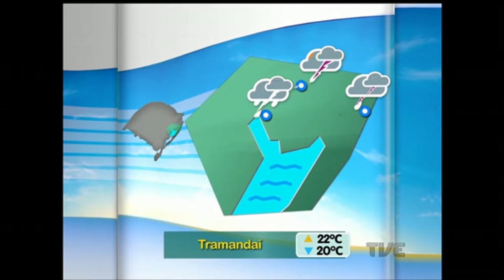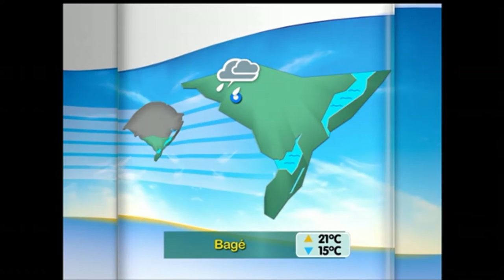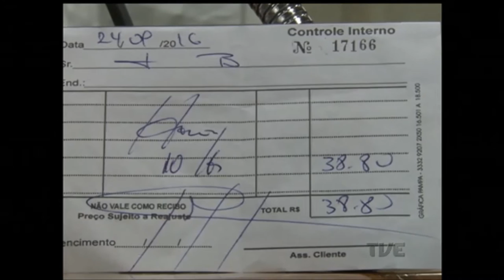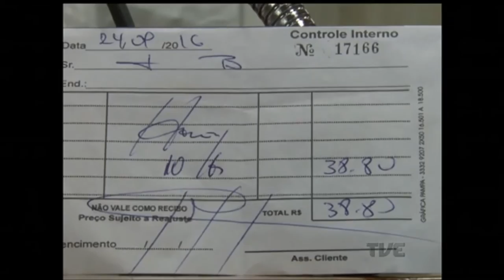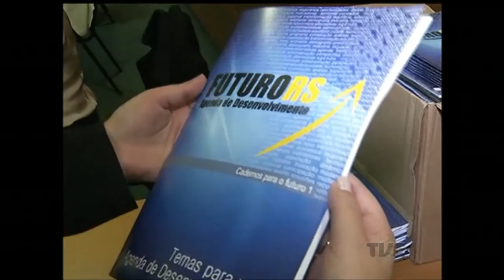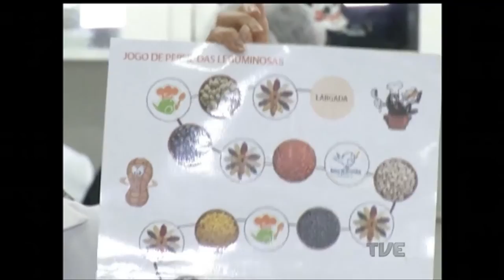Segunda Edição | TVE - 18/10/16